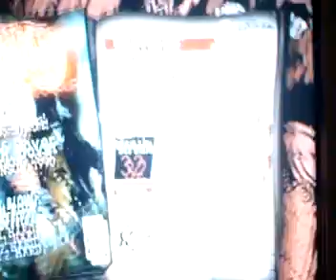maicol vs mario gh3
yo vs el mario en battle gh3
cliff of dover